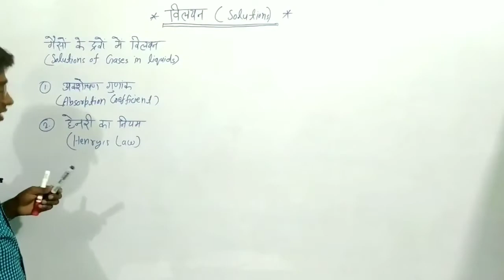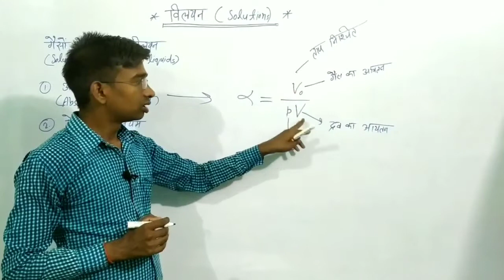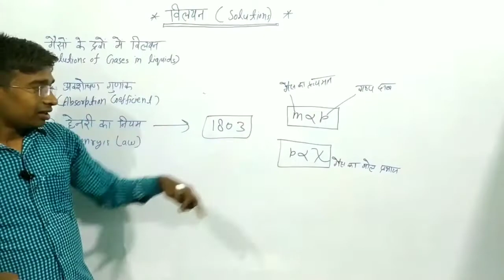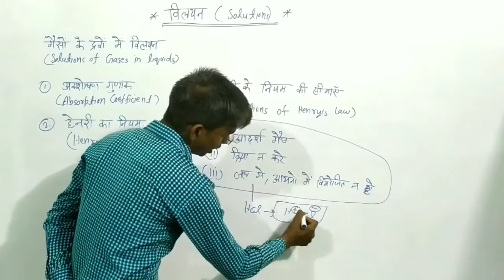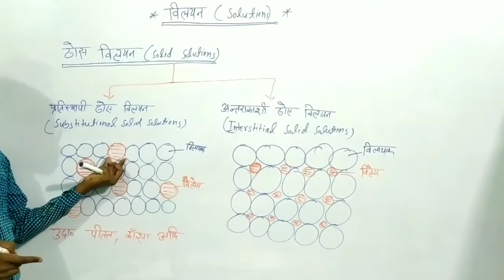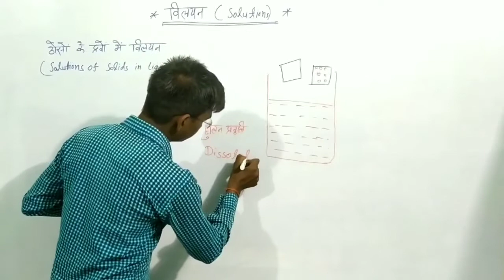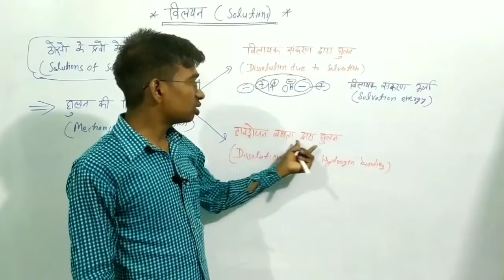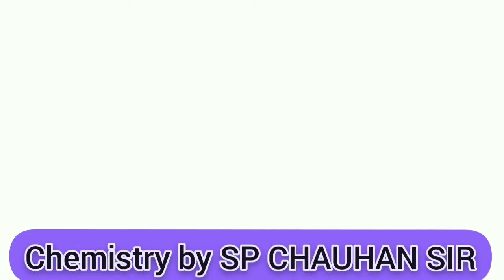Chemistry Class 12th Solutions विलयन part 3